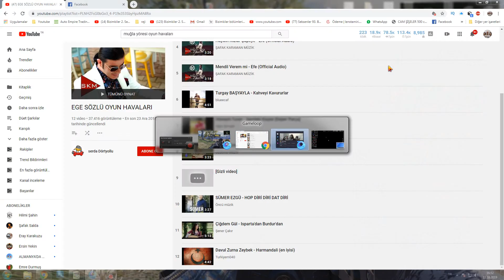Call Of Duty 4